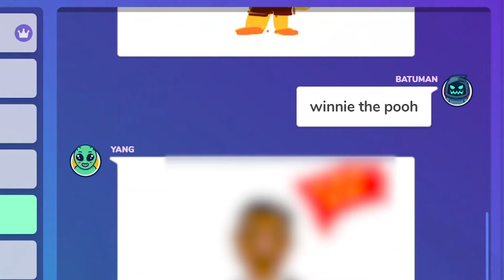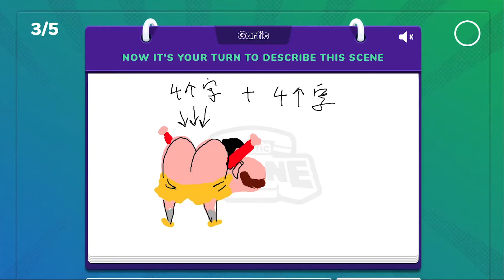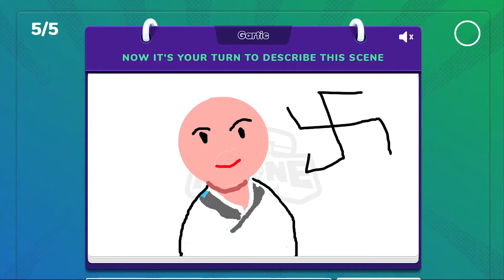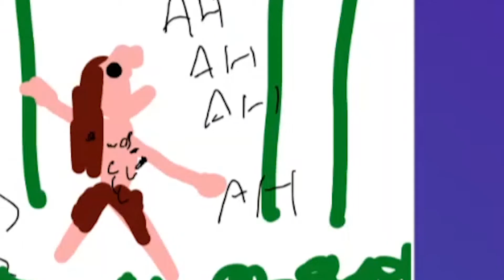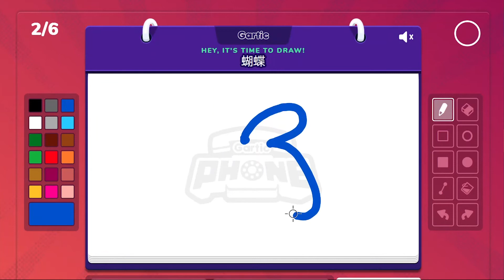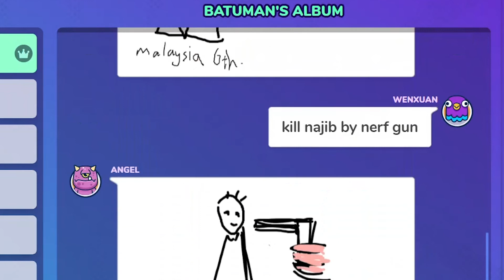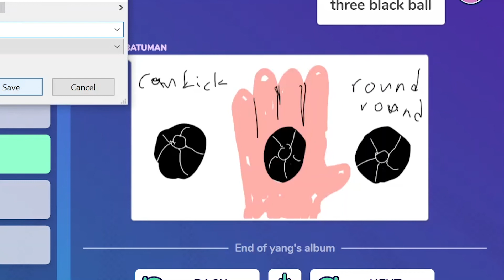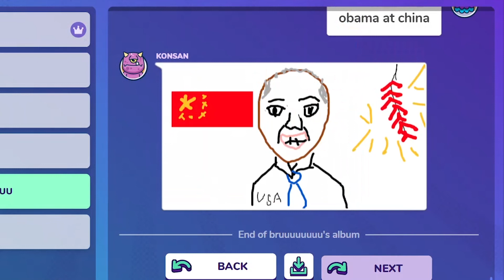跟专业插画师玩 Gartic Phone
我一位在修插画的朋友对画画很执着，每次画人物的时候画的好慢，但是画的很像，虽然因为gartic phone的限制看起来比较粗糙。